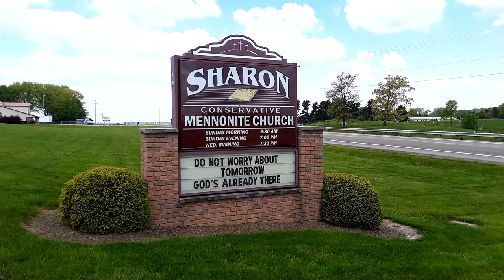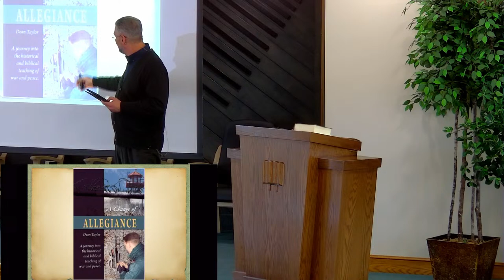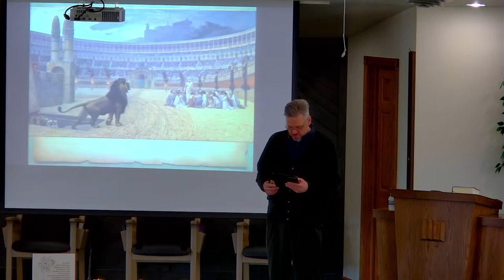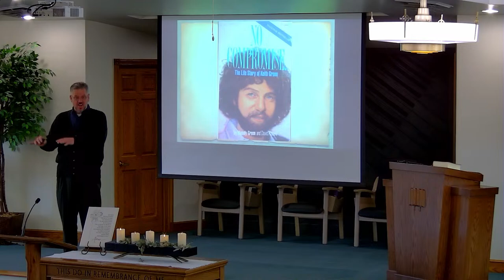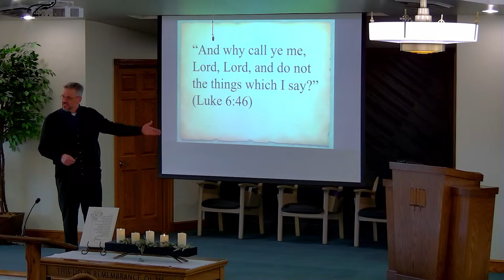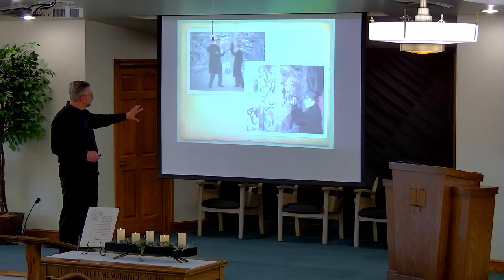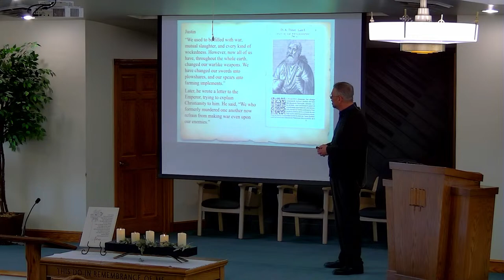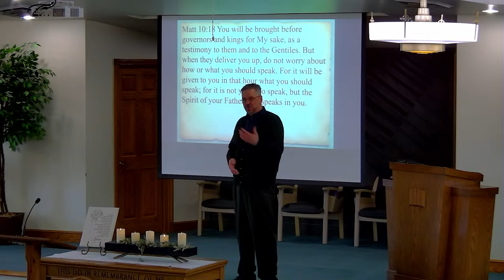2024 Spring Revival Mtngs Sun. Eve. (Dean Taylor)